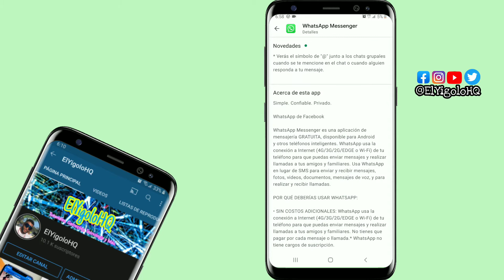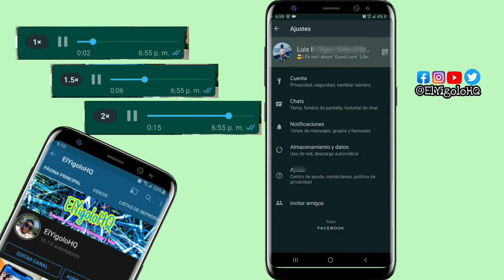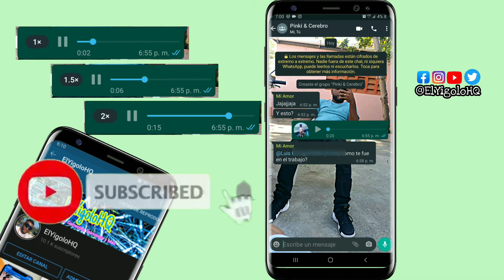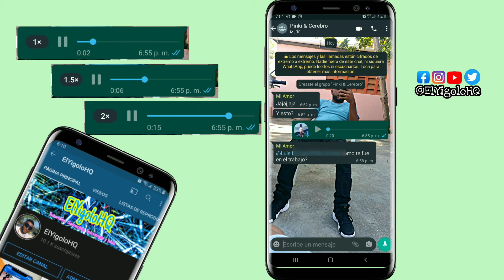Como Acelerar las NOTAS de VOZ en WhatsApp? Actuliza Ahora!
Hola y Bienvenid@s Una vez más a su canal ElYigoloHQ.

Hoy te voy a enseñar a Como crear un CORREO o una CUENTA de GMAIL facil y rapido, esta vez desde un móvil para que veas lo facil que es.

Muchas gracias por el apoyo y espero que sea de mucho agrado.
Sí te gusta el contenido no olvides.

💎SERÁN DESTINADOS 100% A PRODUCIR CONTENIDO CON MAYOR CALIDAD, GRACIAS...!💎

*Grabación* ✅DU RECORD
*Edición* ✅KineMaster